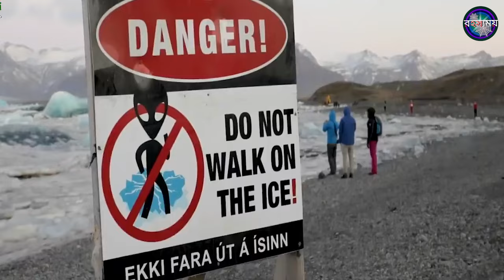পৃথিবীর ১০ টি রহস্যময় জায়গা । দেখলে গায়ে কাঁটা দেবে । Top 10 Mysterious Place । Rohossyomoy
এই ভিডিওতে আমরা আলোচনা করেছি পৃথিবীর ১০ টি রহস্যময় জায়গাকে নিয়ে। এমন জায়গার ব্যাপারে হয়ত আপনারা আগে কোনদিন শোনেননি। ভালো লাগলে লাইক শেয়ার আর কমেন্ট করুন এই ভিডিওতে। ধন্যবাদ।